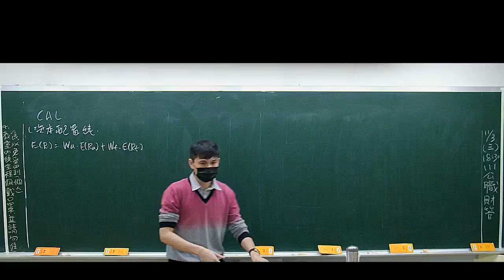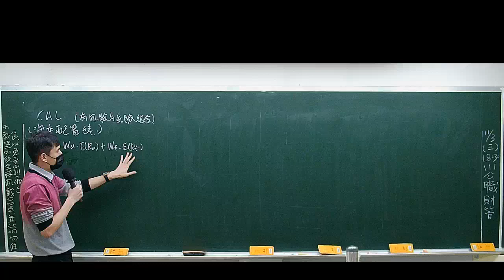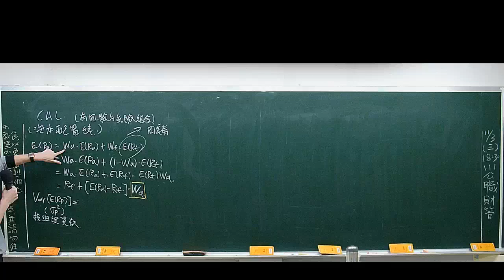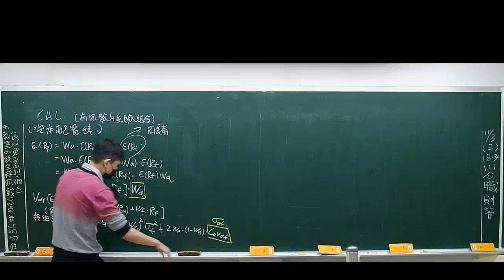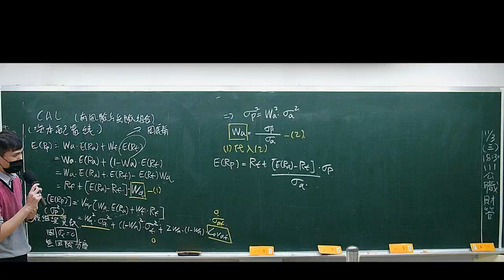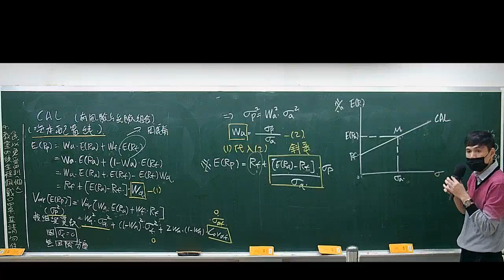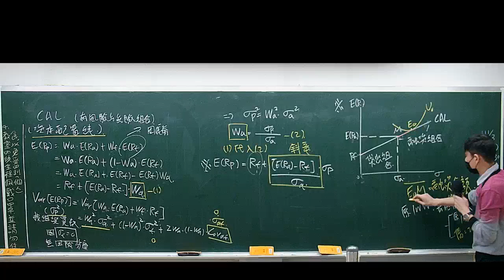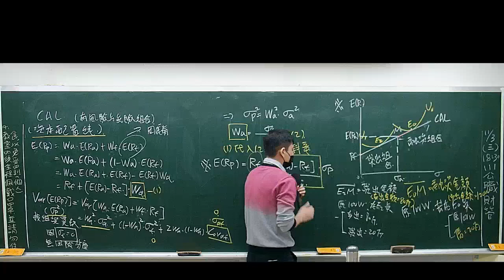北一精選【公職：財務管理】資本配置線ft.林爵